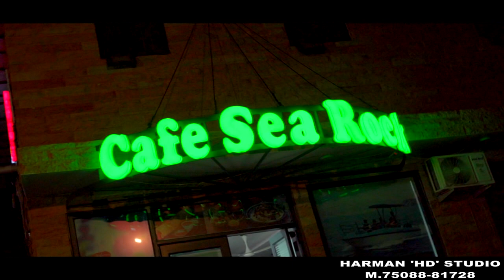Pardeep With Arpanddep Kaur Video By Harman Studio Dasuya